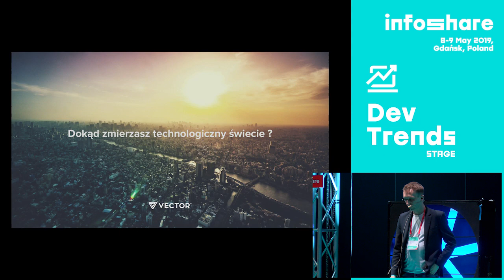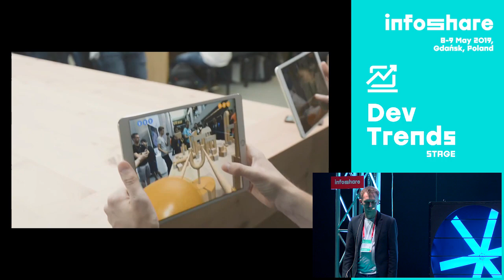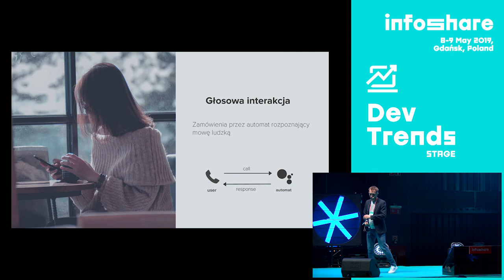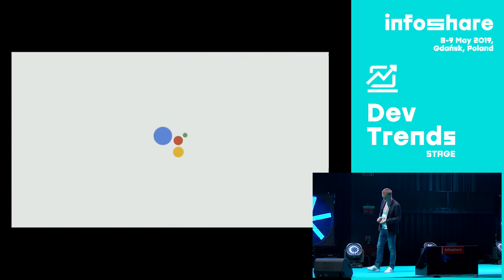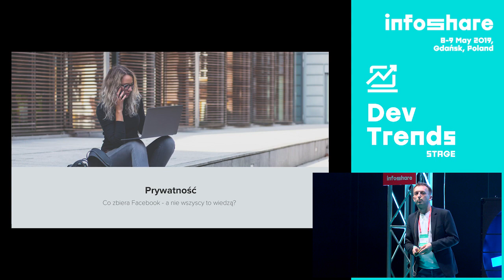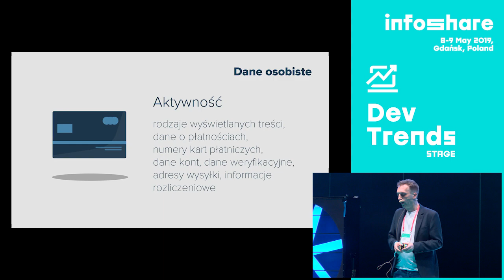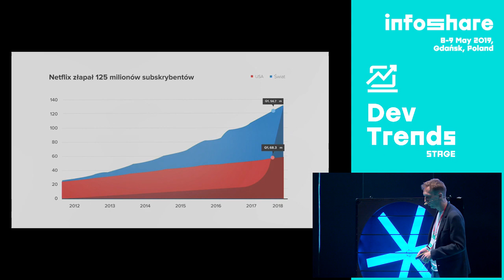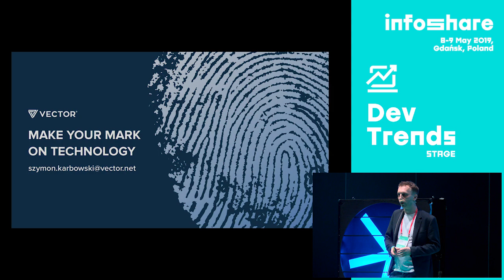Infoshare 2019 - Szymon Karbowski (Vector): Dokąd zmierzasz technologiczny świecie?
The speech is in Polish.

Cyfrowy świat zmienia się każdego dnia. Nowe technologie ułatwiają nam wszystkim codzienne funkcjonowanie, ale za to ich background staje się coraz bardziej złożony. Wszystko co napędza dzisiejszy przemysł rozrywkowy, systemy korporacyjne czy usługi telekomunikacyjne, jest budowane na słowach i akronimach.

Cloud, AI, AR, VR, RWD, AWS, Microservice, SaaS  - słyszymy to codziennie. Zastanówmy się więc, w jakim stopniu mają one realny wpływ na otaczającą nas rzeczywistość. W trakcie swojej prezentacji opowiem również o tym, co czeka nas w tym aspekcie w przyszłości.

The speech took on 8th May 2019 on DevTrends Stage during Infoshare 2019.